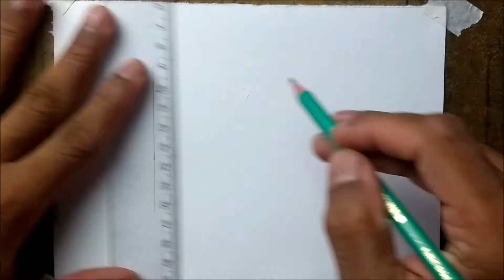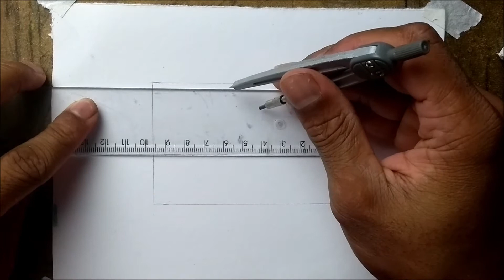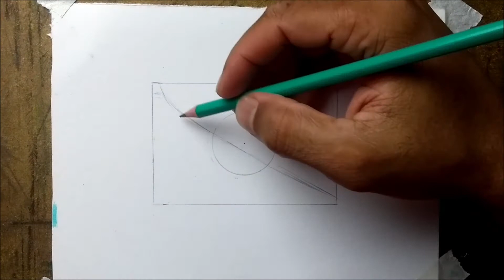COMO DESENHAR A BANDEIRA DO JAPÃO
► MATERIAIS UTILIZADOS ;

 ▷ Papel Canson ,  lapis de cor polychromos, lápis grafite e limpa tipos.

►Qualquer dúvida ou sugestão, só deixar aqui nos comentários, obrigado.